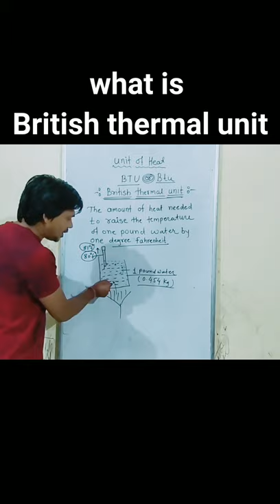British thermal unit ||what is british thermal unit || unit of heat || BTU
definition of British thermal unit